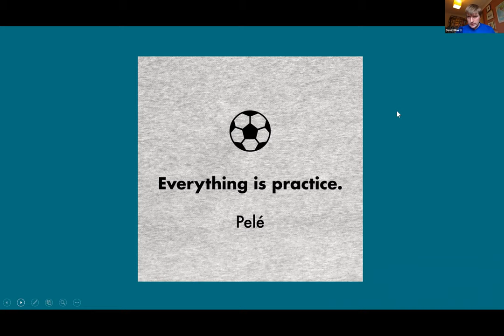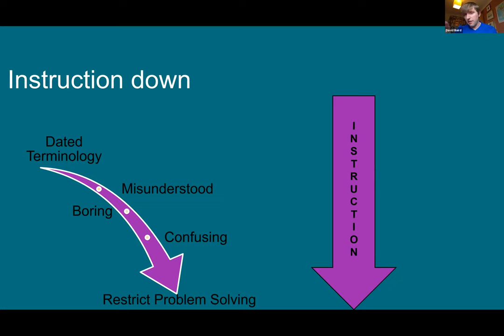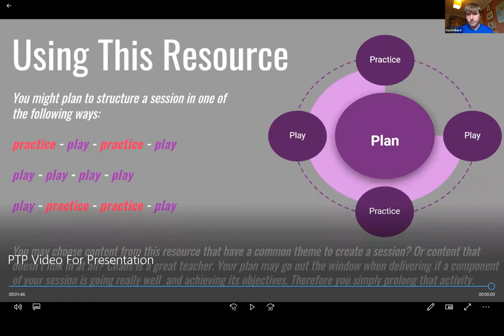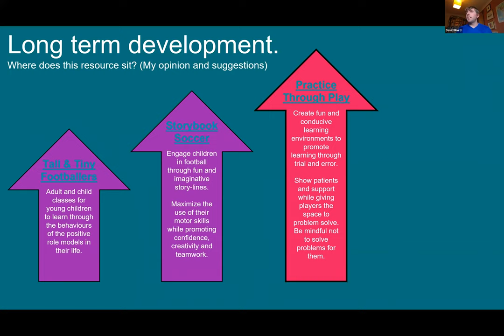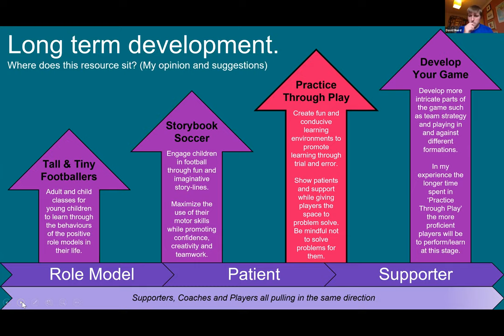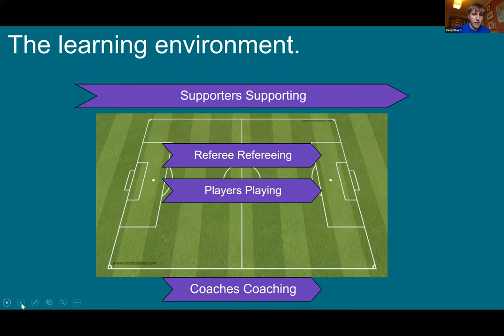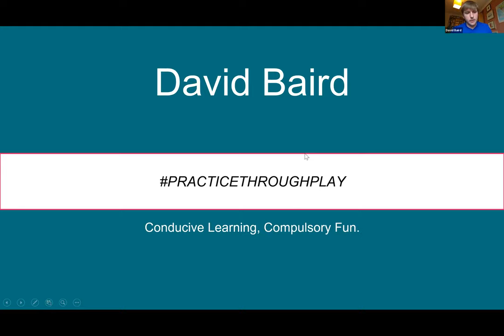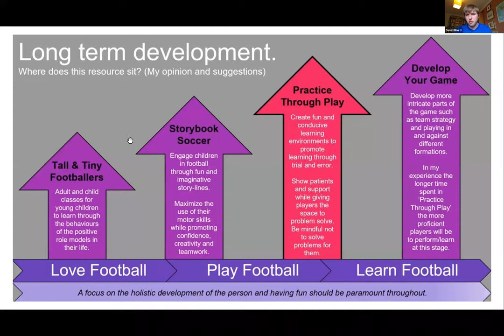David Baird - Webinar for football coaches, parents and guardians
Practice Through Play has a simple objective. To create fun and conducive learning environments at football training.

Join coach David Baird as he shares his knowledge and ideas for coaches, parents and guardians to support the longer term development of players.

June 2020